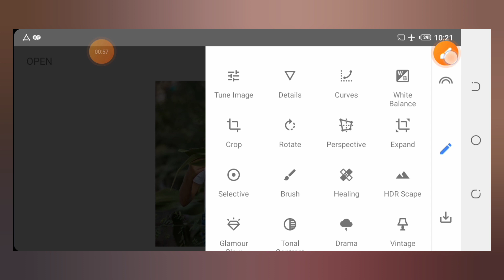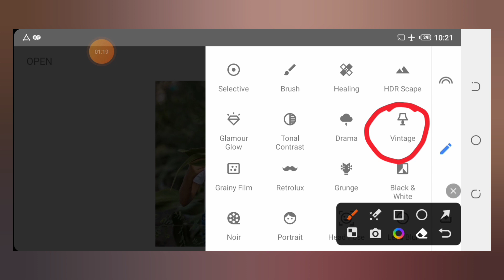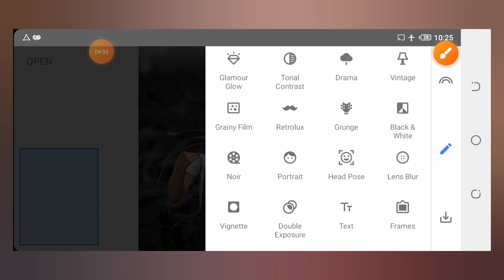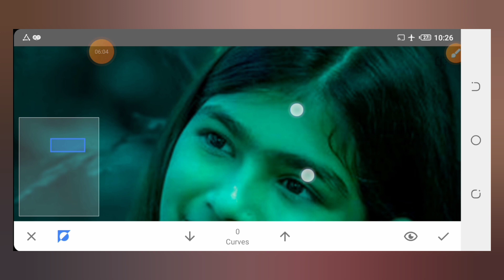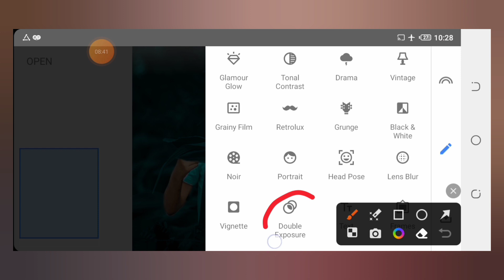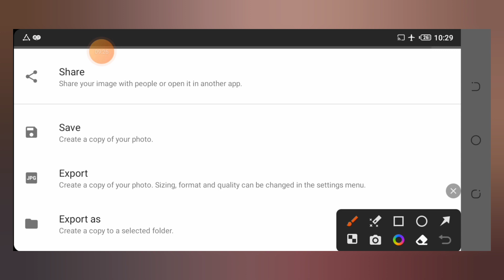Snapseed Green And Bird Effect Photo Editing Tutorial | Snapseed Background Colour Change Tricks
Is video mein mene apko batya hai ke app.

Follow Me ;👈

Instgram.